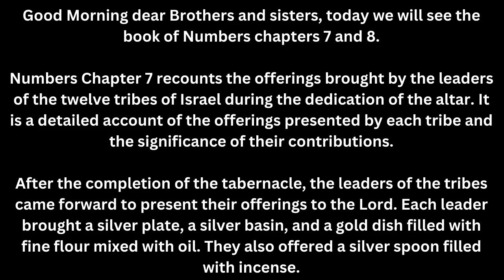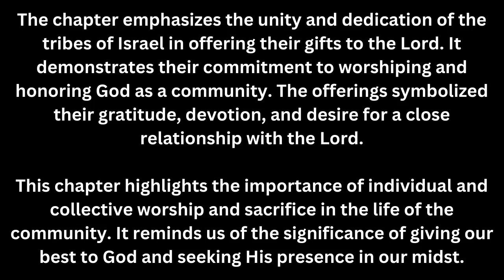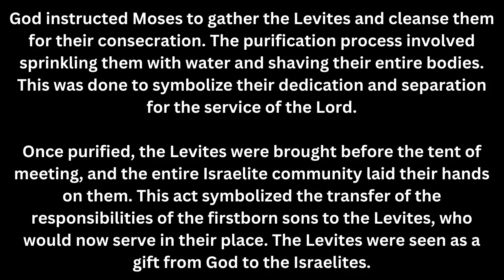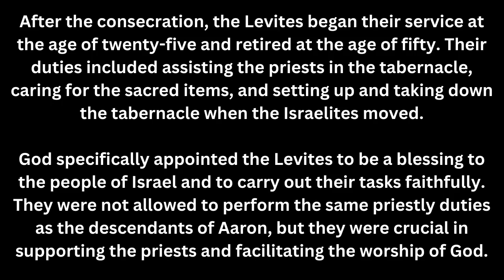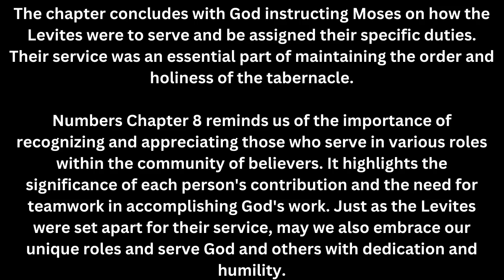5 Minutes Bible | Numbers 7 to 8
The 5 Minute Bible is a series of short, easy-to-understand videos that provide insights into various aspects of the Bible. Watching these videos on a regular basis can help to reinforce your daily Bible reading habits by providing a deeper understanding of the text and making it more relatable. Each episode focuses on a specific topic or passage, making it easy to incorporate into your daily routine. By spending just a few minutes each day watching a 5 Minute Bible video, you can expand your knowledge and appreciation of the Bible, which can make your regular Bible reading more meaningful and enjoyable. The videos can also help to inspire new insights and questions, which can further enhance your daily Bible study. Ultimately, incorporating 5 Minute Bible videos into your daily routine can be a valuable tool for deepening your relationship with God and strengthening your faith.

These tags are commonly associated with Bible-related content on YouTube. The Bible is a central text in Christianity and contains teachings and stories from the Old and New Testaments. Bible-related content on YouTube can include commentary on specific Bible verses, sermons, Christian living advice, and more. The tags cover a range of topics related to the Bible, including themes such as love, forgiveness, salvation, and wisdom. The tags also acknowledge the importance of accessibility and understanding when it comes to the Bible, and highlight the value of video content as a way to share Bible-related insights and teachings.